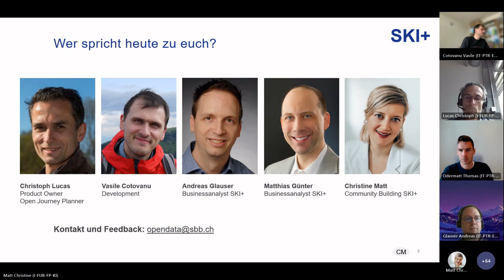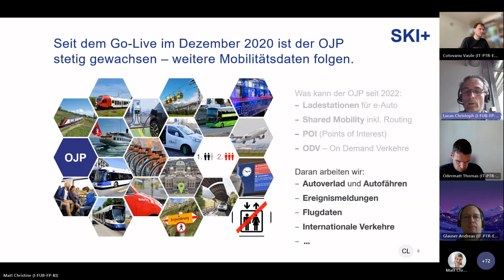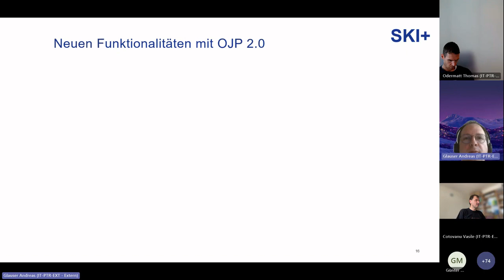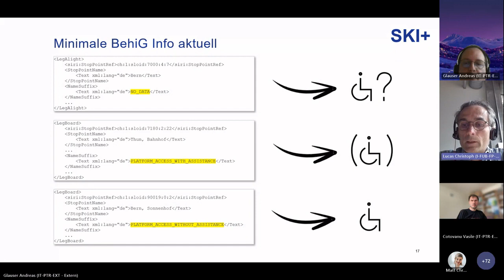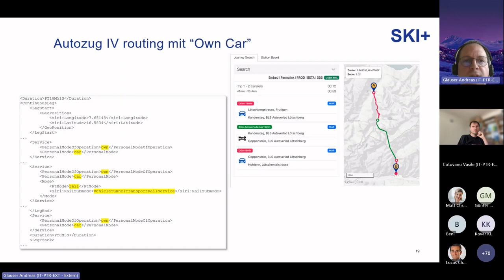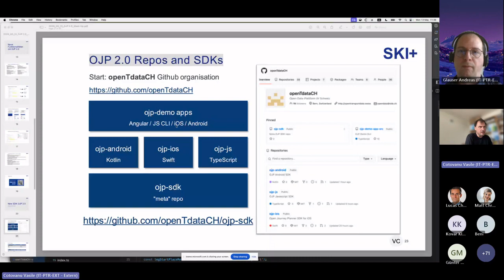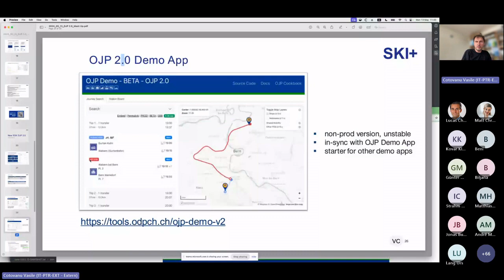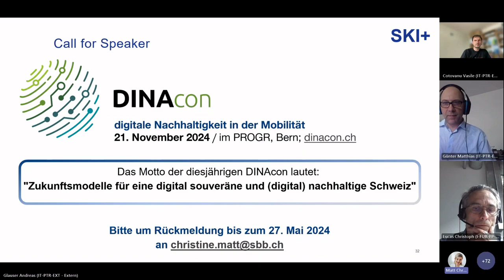2024_05_13_Aufzeichnung_Meet-Up _OJP 2.0. - Blick in die Werkstatt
Online Meet-Up – « OJP 2.0. - Blick in die Werkstatt » vom 13. Mai 2024

Christoph Lucas, Matthias Günter und Vasile Cotovanu stellen in diesem Online-Meet-Up neue Funktionalitäten, welche mit OJP 2.0 zur Verfügung stehen, vor. Ausserdem liefert das Meet-Up einen Einblick in die Roadmap von OJP 2.0 und den aktuellen Stand der Umsetzung.